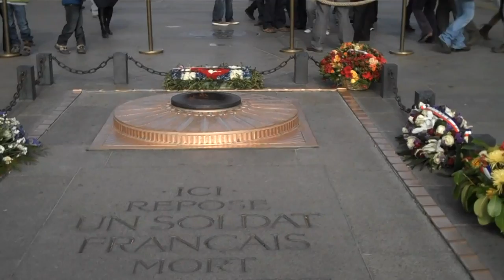Paris with Kids - Arc de Triomphe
Paris with Kids. Niko and Mischa Lüfkens explore the Arc de Triomphe, the unknown soldier and the eternal flame and marvel at the traffic around.